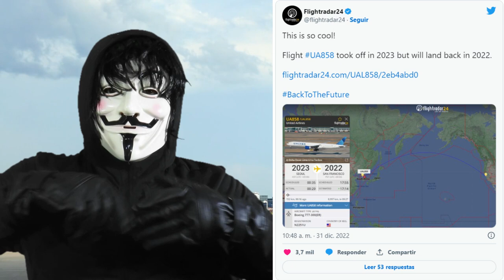NOTICIAS DE ULTIMO MINUTO AVIÓN DESPEGO EN EL 2023 Y REGRESO AL 2022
Noticias de ultimo minuto para aquellos que quieran estar al día de todo lo que sucede en el mundo. Informacion de primera mano para entender el contexto de cada situacion.

Siempre que se producen cambios en el mundo, nuestro canal ofrece las noticias de ultimo minuto para que podamos estar al día de todo. Resulta útil saber cuáles